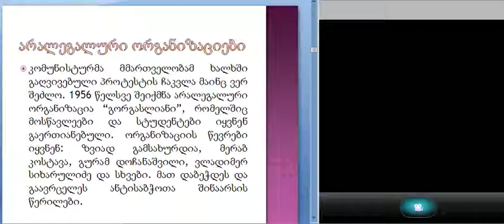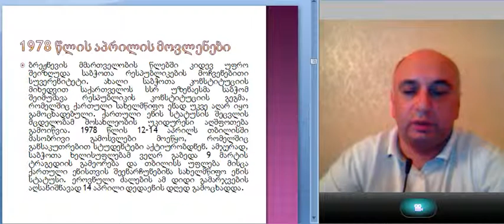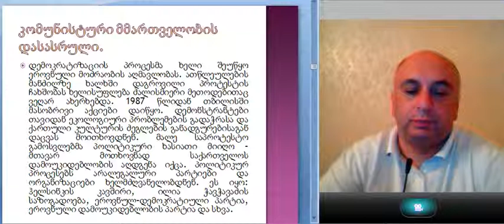ლექცია 15, ნაწ. 3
დავით მალაზონია. საბჭოთა სახელმწიფოს ისტორია